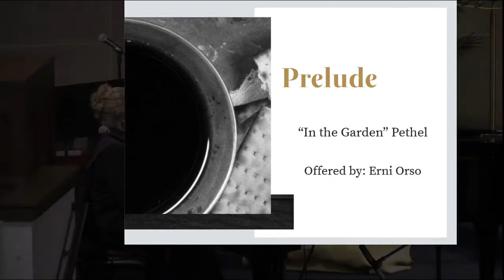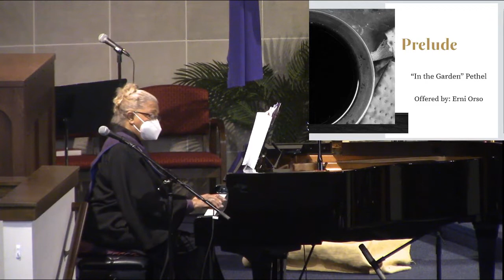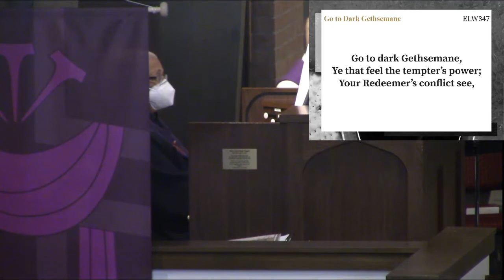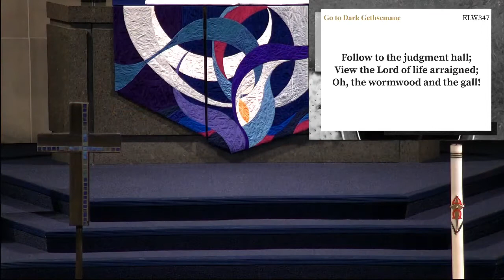2022-04-14 Messiah Lutheran Church Maundy Thursday Service